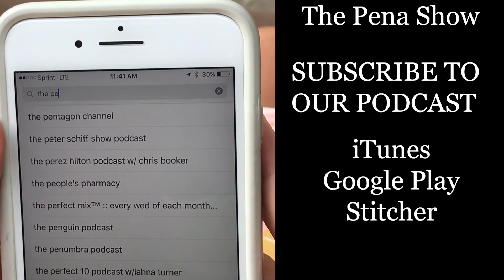Nili Suhami wants New Yorkers to meditate and realize their human potential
Nili Suhami discusses how meditation transformed her life and her goal to use Meditation Summer as a way to help New Yorkers realize their human potential.